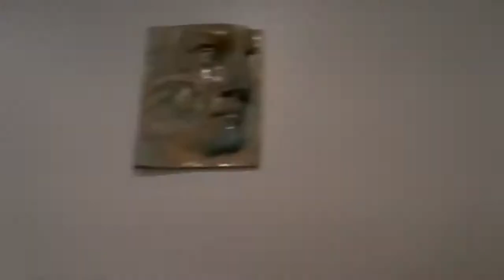New Moon in Gemini Manifestation with Sacred Herbs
Do you want to become a Spiritual Life Coach, but you don't know what to do or how to get started?

Are you worried about how you'll make enough money to support yourself, your family, and your lifestyle?

I know! These are all valid concerns.

In my ebook, "Is Spiritual Life Coaching Your Path to Purpose & 6-Figure Income," I'll show you exactly what you need to get started as a 6-Figure Spiritual Life Coach.

Learn how to help others as a Spiritual Life Coach while providing financially for your family and lifestyle.

🗝 Discover the proven career path to share your gifts while creating abundant income.

🗝 Pursue your passion and make a positive impact as a Spiritual Life Coach.

🗝 Learn how you can be openly spiritual and successful in your career.

Download my ebook now and start your journey to freedom, prosperity, and Divine purpose